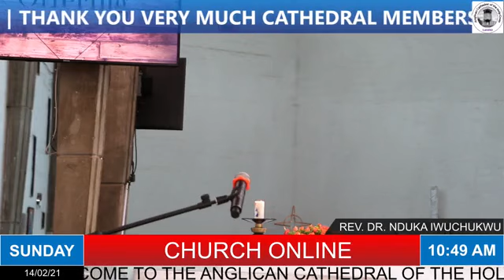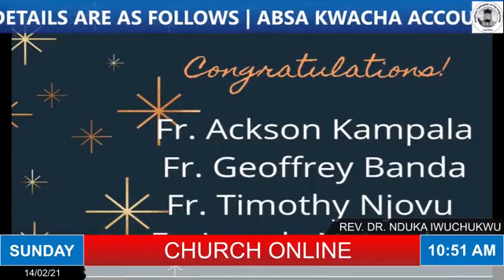WELCOME TO OUR SUNDAY SERVICE ON 14TH FEBRUARY 2021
REV. DR. NDUKA IWUCHUKWU
SUNDAY SERVICE